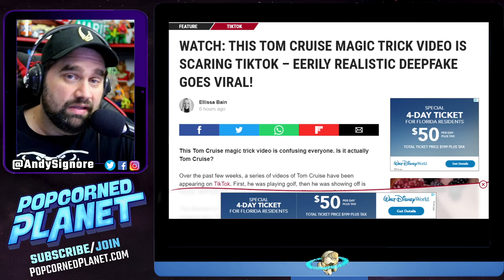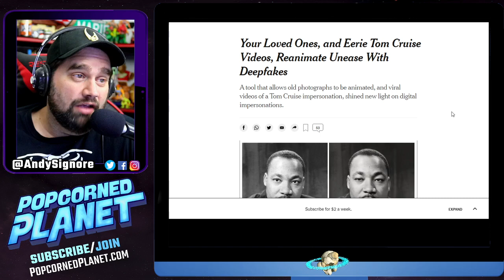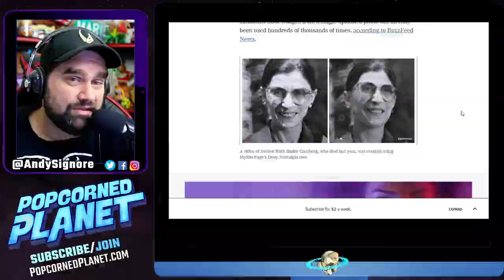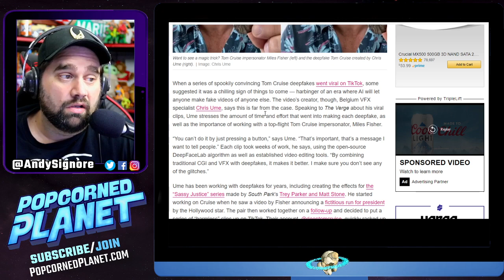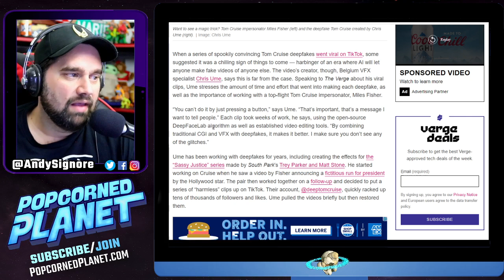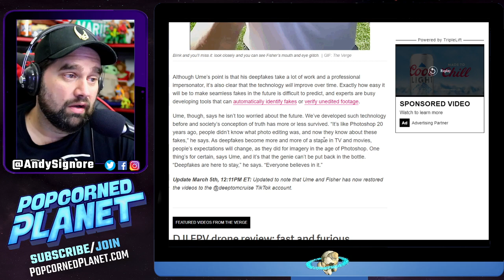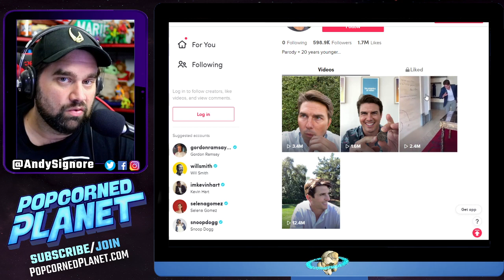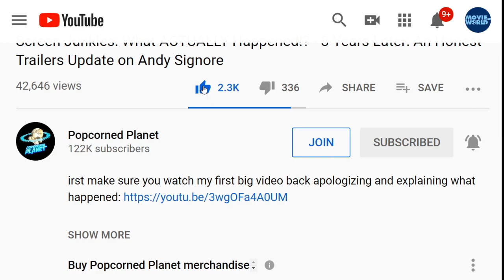Warning: How To Spot Deep Fakes Will Get Impossible! Tom Cruise Proves It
This Tom Cruise magic trick video is confusing everyone. Is it actually Tom Cruise? Over the past few weeks, a series of videos of Tom Cruise have been appearing on TikTok. First, he was playing golf, then he was showing off is house, and now he’s doing a magic trick, except it’s not actually him.

The likeness to the 58-year-old is uncanny, but it turns out it’s actually impersonator Miles Fisher and an effects artist using a process called ‘deepfake’, and it’s scaring everyone. How to spot a deep fake?